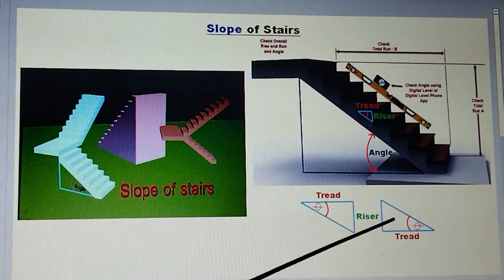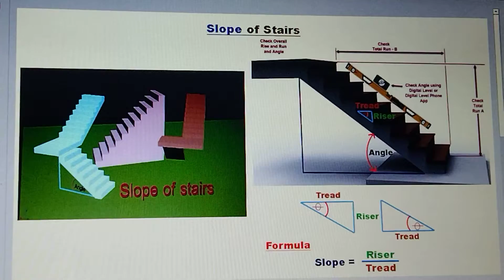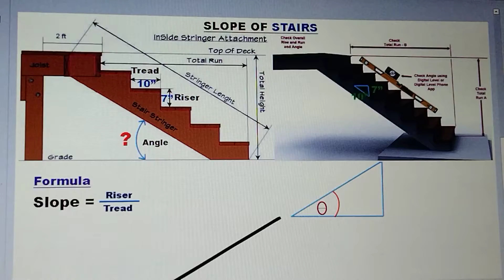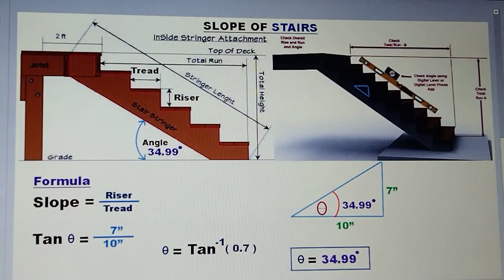SLOPE NG HAGDAN ( STAIRS ) PAG COMPUTE SA MADALING PARAAN AT STEP BY STEP.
PAANO MAG COMPUTE NG SLOPE AT ANGLE NG HAGDAN ( STAIRS ) SA MADALING PARAAN AT STEP BY STEP AT ANG VIDEO NA ITO AY PARA SA MGA TAONG GUSTONG MATUTO. AT SA MGA ESTUDYANTE NA GUSTO RING MATUTONG MADALING MAG COMPUTE NG SLOPE NG HAGDAN ( STAIRS )
 OR STAIR CASE.